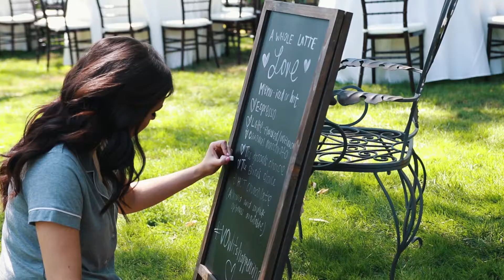WEDDING // Oleg and Vyvy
Song: Air I Breathe - Mat Kearney